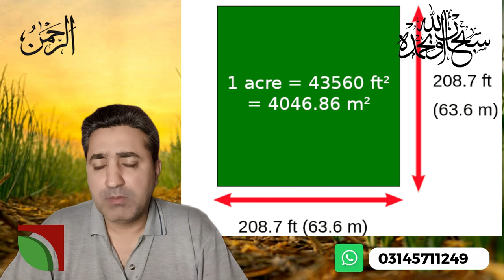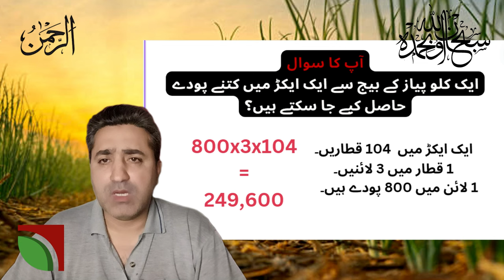پیاز کی کاشت: فی ایکڑ زیادہ پیداوار کیسے حاصل کریں؟onion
"اس ویڈیو میں ہم آپ کو بتائیں گے کہ ایک ایکڑ میں 2.5 لاکھ پیاز کے پودے کیسے بوئے جا سکتے ہیں۔ تفصیلی گائیڈ، زمین کی تیاری، بیج کی اقسام اور کامیاب کاشتکاری کے طریقے دیکھیں۔"

"ایک ایکڑ میں پیاز کی جدید کاشت کاری کا طریقہ"
"2.5 لاکھ پیاز کے پودے بونے کا عملی طریقہ"
"پیاز کی کاشت: فی ایکڑ زیادہ پیداوار کیسے حاصل کریں؟"